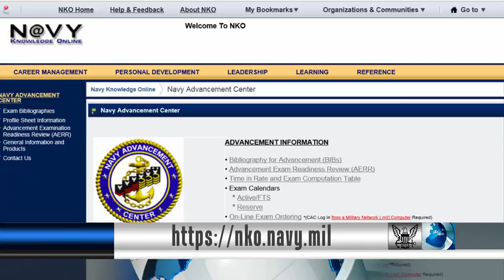Sailors Participate in Largest Mine-Warfare Exercise at RIMPAC 2014 (HL25)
Headlines for Friday, July 25, 2014: Sailors Participate in Largest Mine-Warfare Exercise at RIMPAC 2014; Start Studying for Advancement Cycle 224